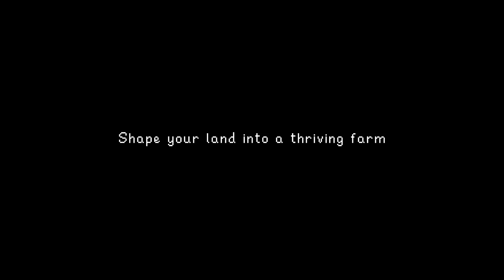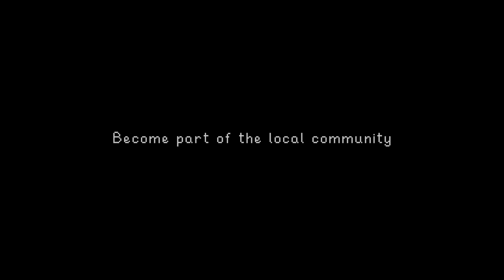Stardew Valley -- Console Release Trailer